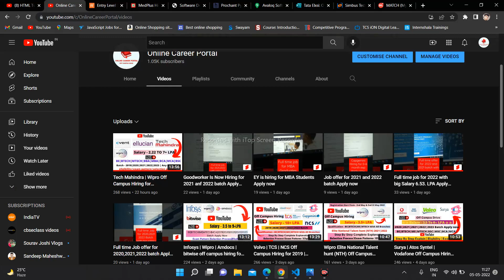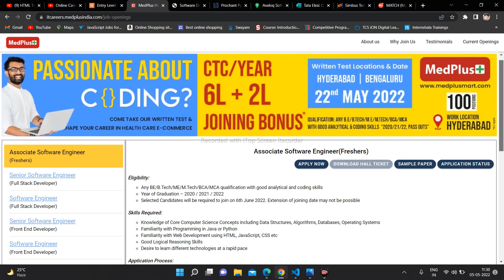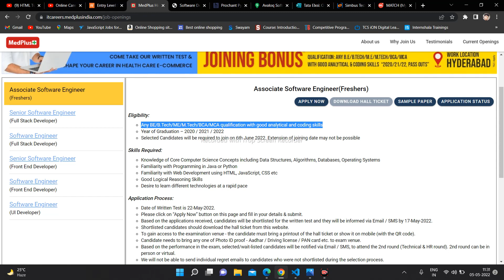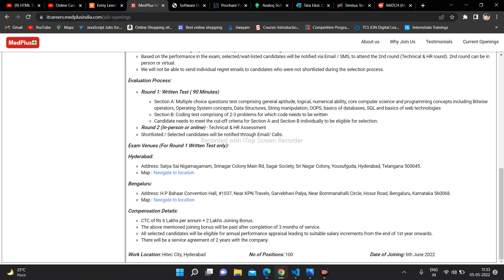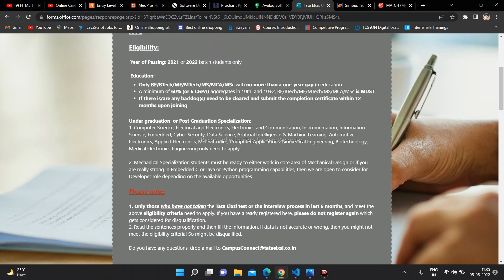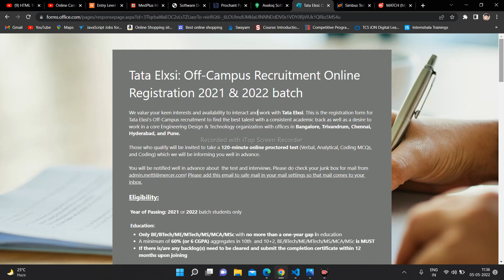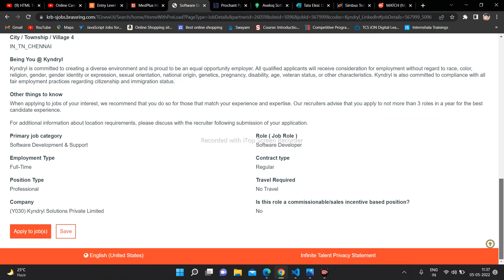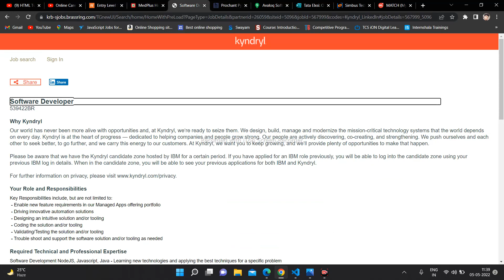TATA ELXSI | MedPlus | kyndryl off campus hiring for 2019|2020|2021|2022 Batch | 6+LPA | Apply Now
Amazon Sell big Offer :

Opening's :

1.MedPlus :
batch : 2020|2021|2022

2. Kyndryl :
batch : fresher

3.prochant :
batch : 2022

4.TATA ELXSI :
BATCH : 2021|2022

Topic Coverd:
Hashedin by deloitte recruitment process
hashedin recruitment 2022
hashedin off campus
hashedin devops selection process
hashedin off campus 2022
ey recruitment 2022
hashedin exam pattern
ernst and young
job alert 2022
it jobs
recruitment 2021
recruitment 2022
recruitment 2023